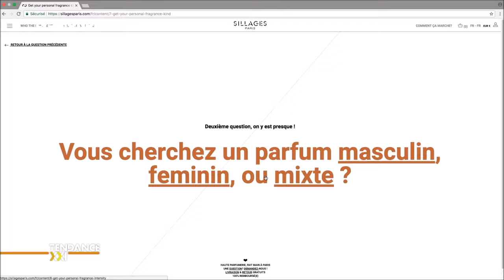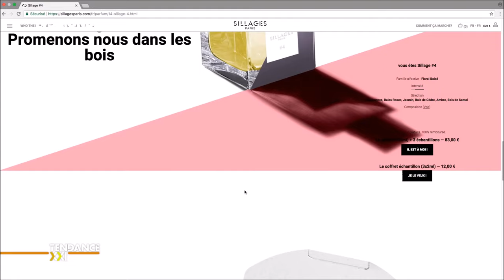Comment fabriquer son parfum personnalisé / Les ateliers Sillages Paris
Flacon échangeable & remboursable - Livraison & retour offerts - Fait main à Paris.

Crédits: TV5 Monde, TVOnly